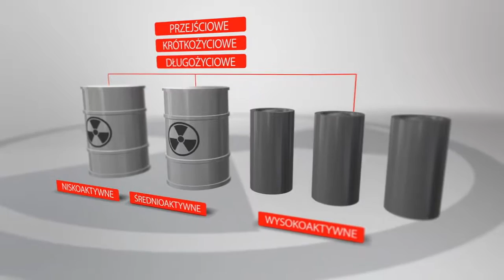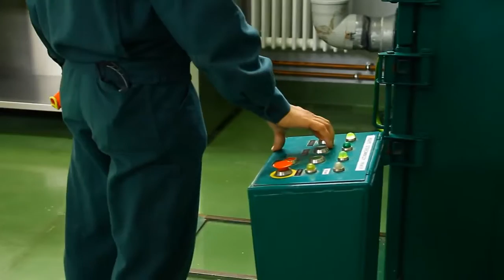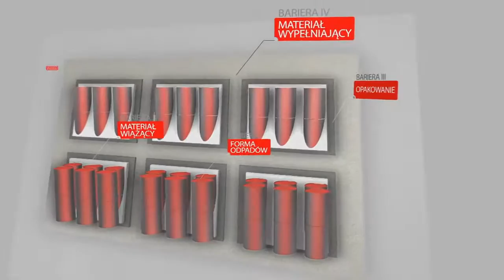Składowisko w Różanie-Bezpieczeństwo składowania odpadów promieniotwórczych!